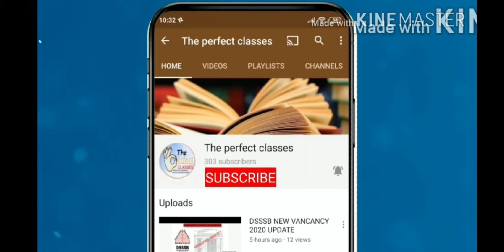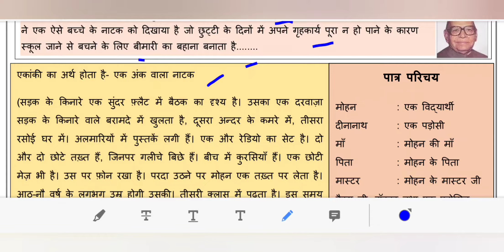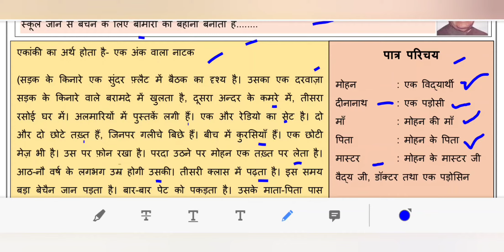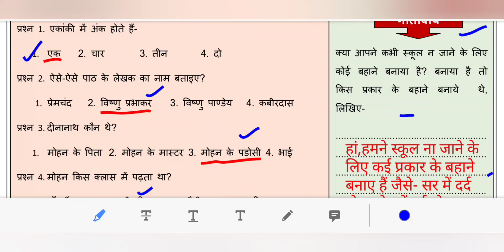WORKSHEET 39 CLASS 6 HINDI/(07/12/2021)/HINDI WORKSHEET 39/TUESDAY 7 DECEMBER 21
maine is video ke madhiyam se DOE, DELHI  WORKSHEET 39 SUBJECT HINDI FOR CLASS 6 DECEMBER KO SAMJHAYA HAI..